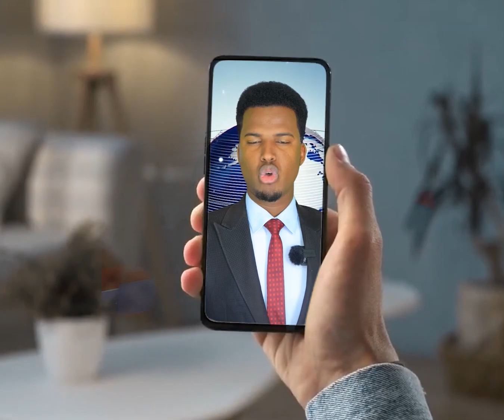Md. Xasan Sheekh oo naftiisii ku aaminay ciidamada Soomaaliya.